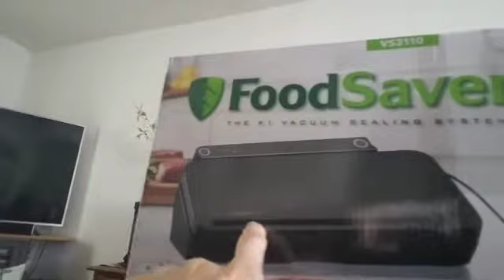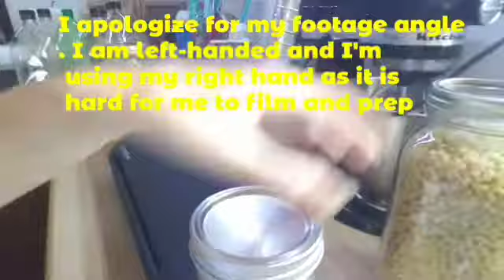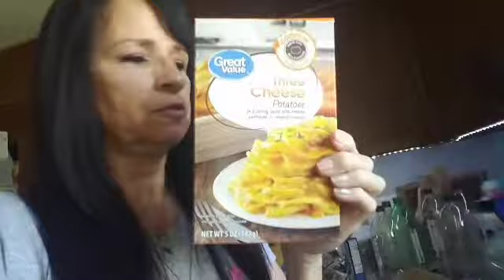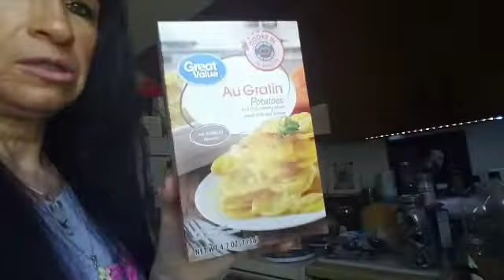🚗💨DOING A PREP TRIP & PREP TIIPS 🥔🥕🍲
come join me on my prepping trips and my prepping tips learn more on how to store your foods for long-term. don't have to be a professional just have to do your homework and take notes hope to see you all on my videos please subscribe on this channel and my second Channel
👻exploring the afterlife
 go to my Instagram @mommapayne